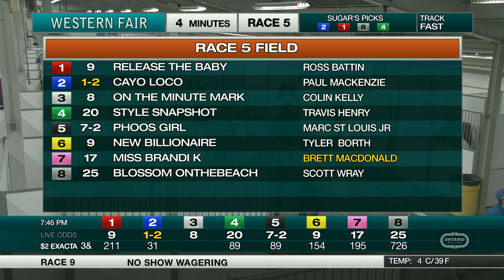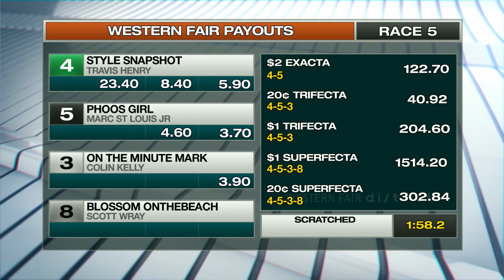The Raceway - Tuesday, March 17, 2020 - Race 5